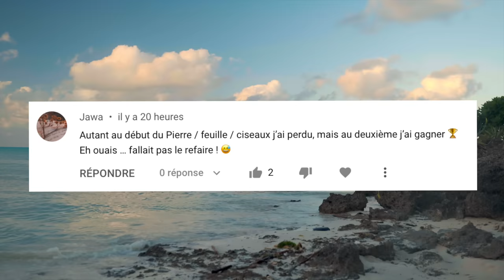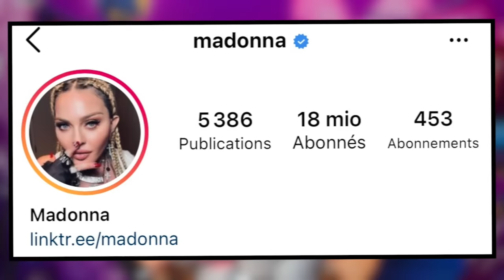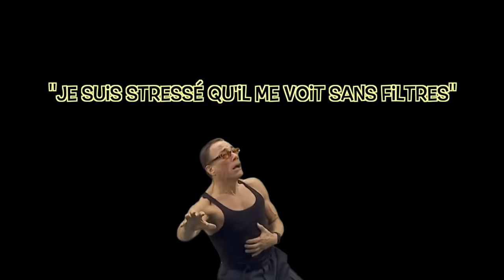LEUR RENCONTRE EST CATASTROPHIQUE #3 - Et si on se rencontrait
Let's go pour un épisode 3 sur l'émission la plus hype du moment les sang de la veine antérieur ! Et si on se rencontrait avec Tuan et Dalila.

PRENOM : Nikola
LOGICIELS DE MONTAGE : Final Cut Pro X
CAMERA : Canon 600D